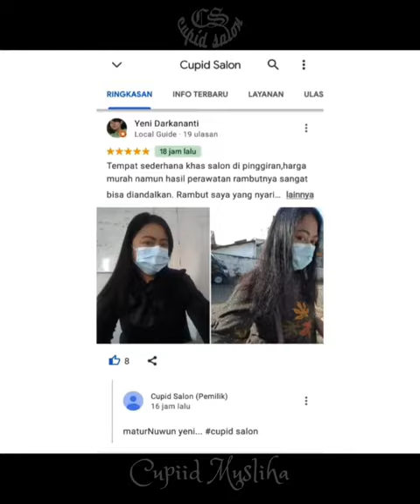Salon Cupid Jogja Indonesia 20220709 @cupiidmusliha_cupidsalon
Song title :
"Layang-layang"